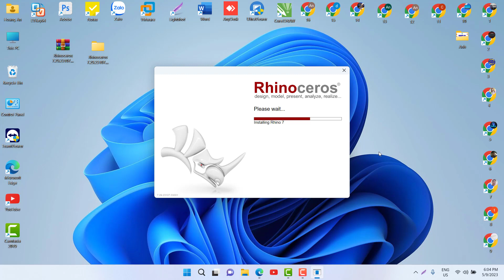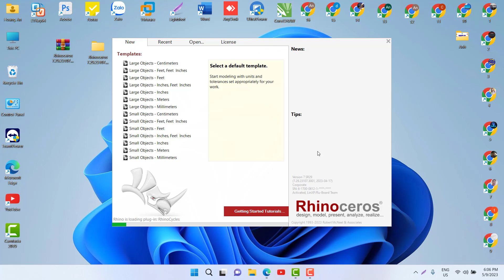Cài đặt phần mềm Rhino 7 trên Win 11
⚠️Note: Software installed on personal computer.